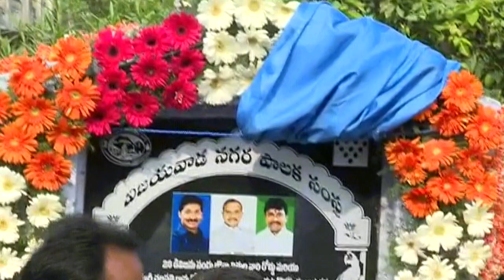AP Minister Vellampalli Srinivas Laying Foundation Stone to Developing Programs || Vijayawada